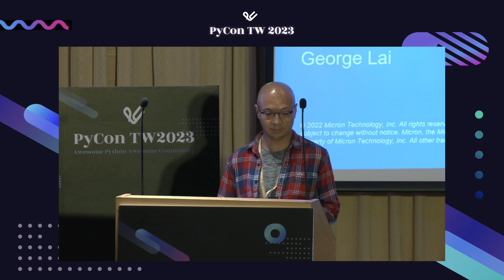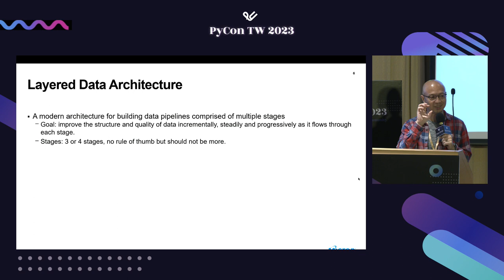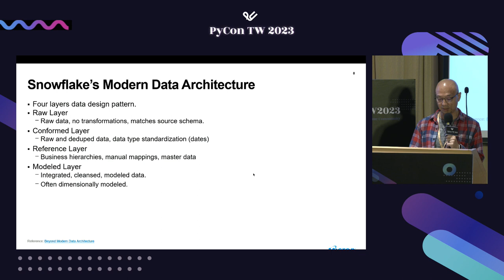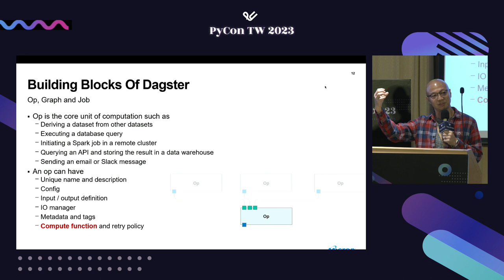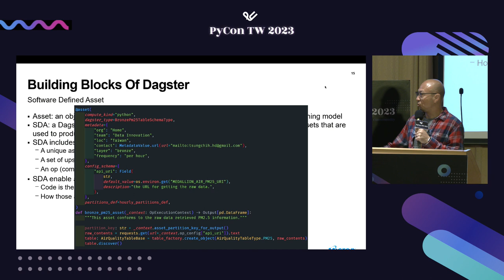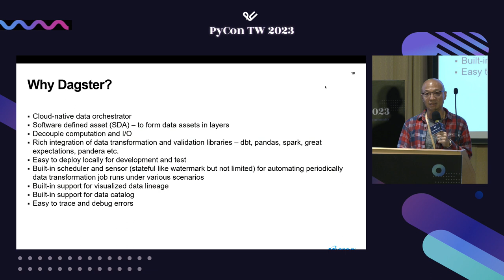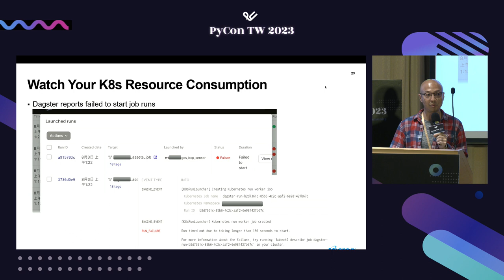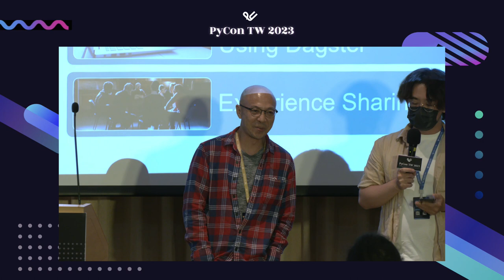Implementing Layered Data Architecture In Dagster｜George T. C., Lai｜PyCon TW 2023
PyCon Taiwan 2023｜Talk 演講｜Day 1, R1 16:00–16:45

🪄 說明 Description 🪄
A layered data design pattern is a modern data architecture for building ETL/ELT data pipelines comprised of multiple stages so that each stage processes the data and improves the quality of the data progressively. Compared to the imperative way how data engineers build ETL/ELT data pipelines in the last decade, layered data architecture could be of great help in improving data quality steadily and progressively, and reducing data silos while project-specific teams are autonomously producing various data products. We will introduce, in this share, a technical solution based on layered data architecture. The solution is implemented by means of Dagster, a cloud-native data orchestrator with integrated lineage, observability, and a declarative programming model. A simple example will be presented in this talk to demonstrate concepts, principles, and data stack of the solution. In the end, the benefits we have gained from the implementation experience will be conveyed as well.

🚀 講者介紹 About Speaker - George T. C., Lai 🚀
A data practitioner with data analysis background who has been developing career mainly in Big Data and DevOps based on cloud-native ecosystem for 12 years. In the recent 7 years, I have been focusing on Data Architect, team management, and DevOps. As to technical experience, I got 6 years on Hadoop ecosystem, especially on Hortonworks HDP, 7 years on Kubernetes and 4 years on AWS/GCP. My personal vision is to make each data practitioner have a better life. I am approaching the vision by exploring new tools, discovering best practices, and delivering well-designed data architectures and technical solutions for data practitioners to relief their pain points and frustrations when coping with data.